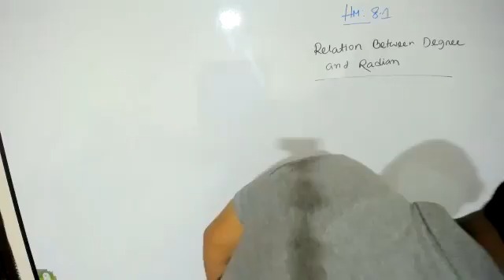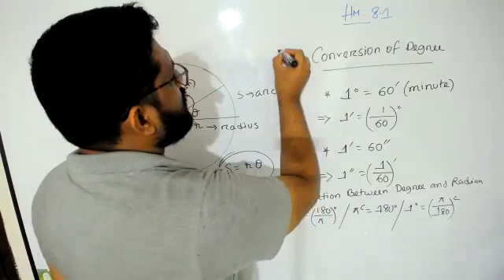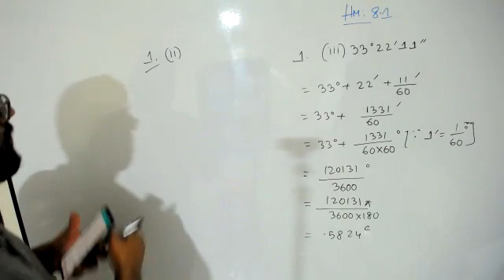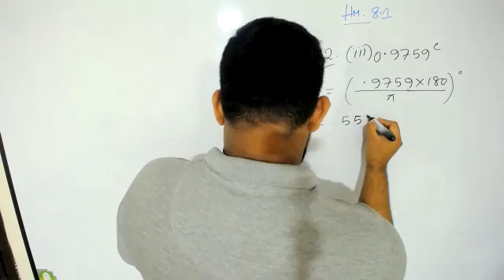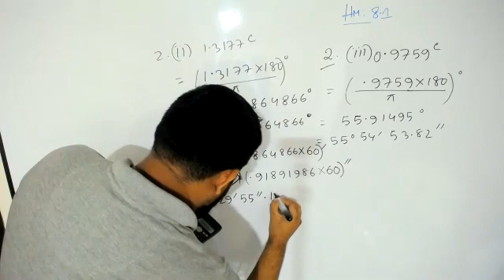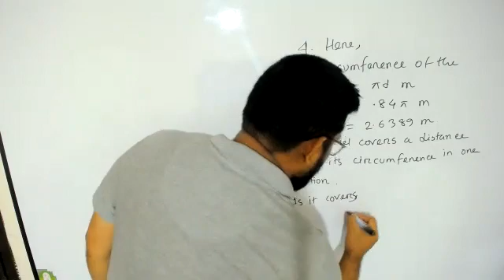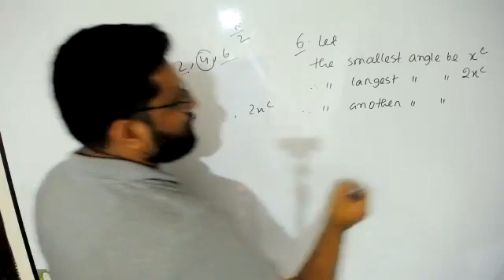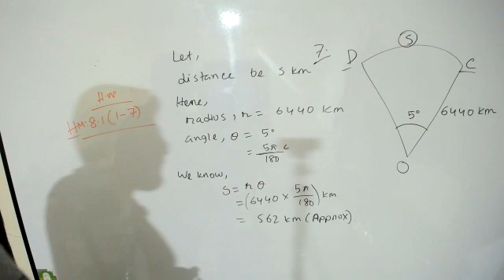12TH JULY- MONDAY- 10 NC- HM 8.1